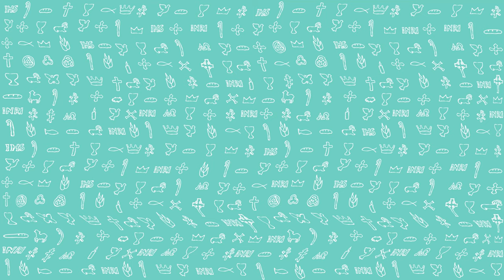PierwszeŚwiatło | 25 grudnia 2020 | Msza w dzień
PierwszeŚwiatło na 25 grudnia 2020 | Msza w dzień
O jak są pełne wdzięku na górach nogi zwiastuna radosnej nowiny, który ogłasza pokój, zwiastuje szczęście, który obwieszcza zbawienie, który mówi do Syjonu: «Twój Bóg zaczął królować».
Głos! Twoi strażnicy podnoszą głos, razem wznoszą okrzyki radosne, bo oglądają na własne oczy powrót Pana na Syjon. Zabrzmijcie radosnym śpiewem, wszystkie ruiny Jeruzalem! Bo Pan pocieszył swój lud, odkupił Jeruzalem. Pan obnażył już swe ramię święte na oczach wszystkich narodów, i wszystkie krańce ziemi zobaczą zbawienie naszego Boga.